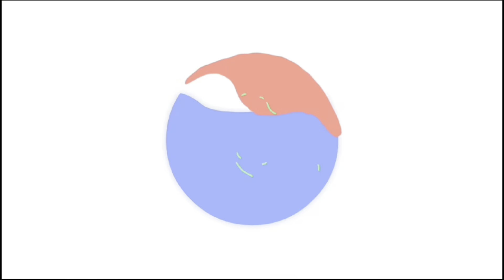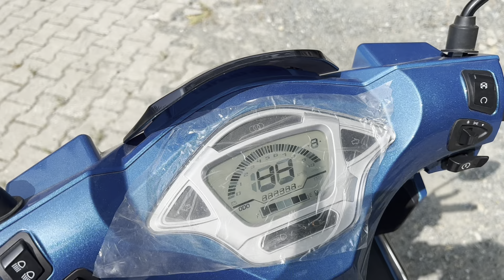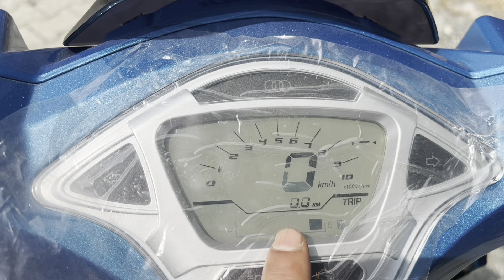Kanuni Resa 125 İncelemesi | Motor ve Ekonomi Muhabbeti 😊